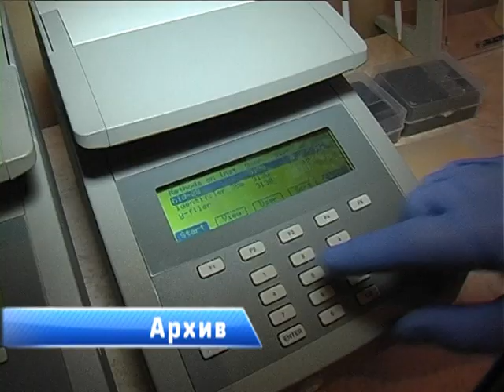2018-04-19 г. Брест. Государственному Комитету судебных экспертиз – 5 лет. Новости на Буг-ТВ.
22 апреля 2013-го года Президент Беларуси подписал Указ № 202. Документом было учреждено новое ведомство – Государственный комитет судебных экспертиз. Цель: обеспечение независимости экспертной деятельности и повышение ее эффективности. Прошло пять лет – период становления – и сегодня эксперты подводят итоги работы, а также разбираются с планами и задачами на будущее. Накануне в городе над Бугом состоялось торжественное мероприятие, посвящённое важной дате.